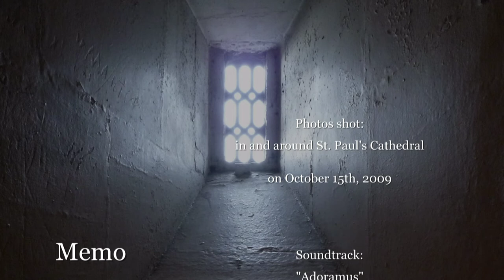"Adoramus" by "Libera"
[St. Paul's Cathedral, London: View from 530 steps high]